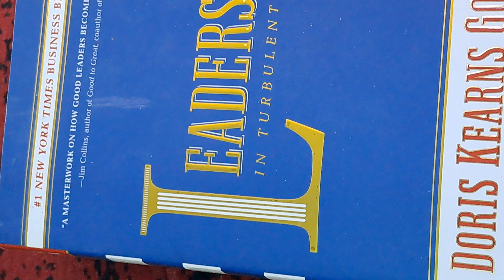in turbulent times